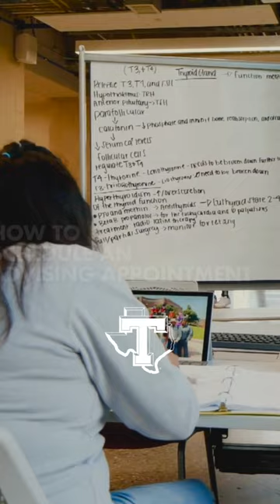How to Schedule an Advising Appointment | Tarleton State University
Save this video for when you need to schedule an advising appointment! 💜

@tarletonbound is the social brand for the Office of Enrollment Management at Tarleton State University, part of the Texas A&M University System. We work to bring you the newest and most informative content regarding your journey to Tarleton.